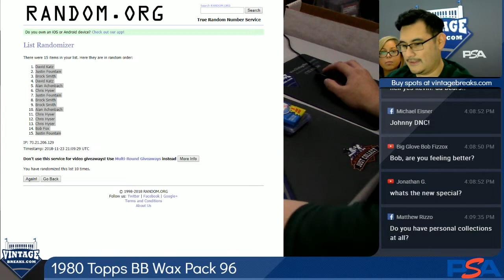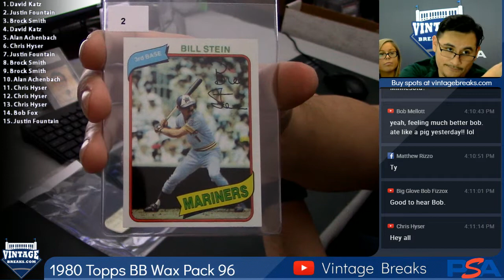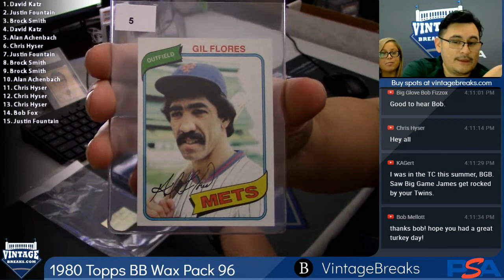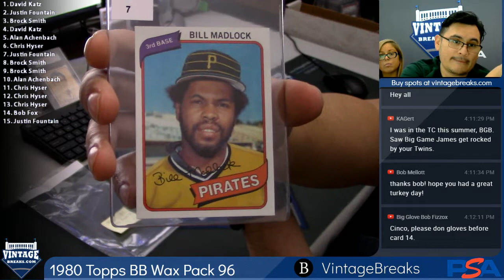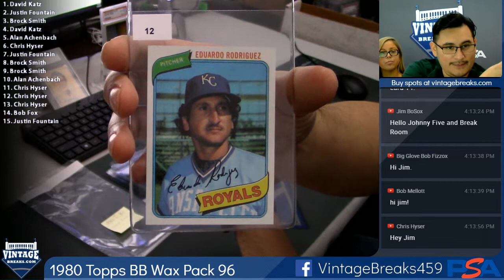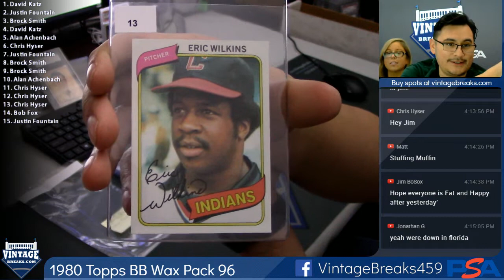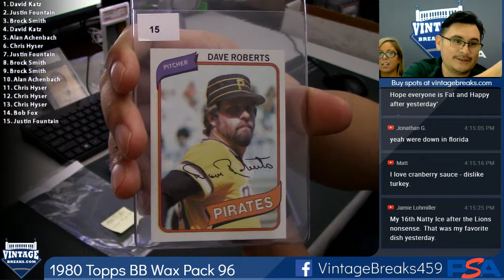11-23-2018 1980 Topps Baseball Wax Pack 96 Break Opening Video